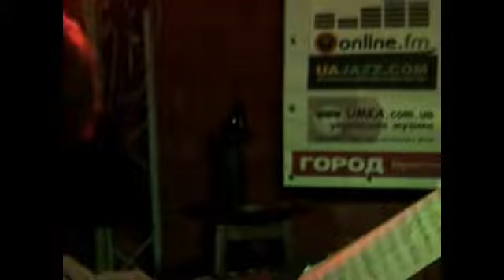Krunk - Laura Marti / Лаура Марти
Summer Jazz Night
Киев, арт-клуб 44
07 июня 2011

Анико Долидзе - Лаура Марти. Vocal Battle

Наталья Лебедева - клавиши
Армен Костандян - дудук
Виктор Павелко - саксофон
Александр Емец - бас-гитара
Павел Галицкий - барабаны